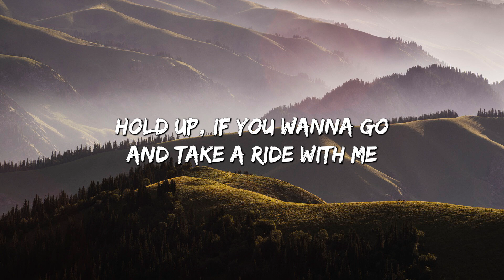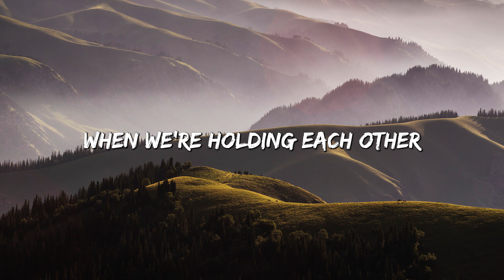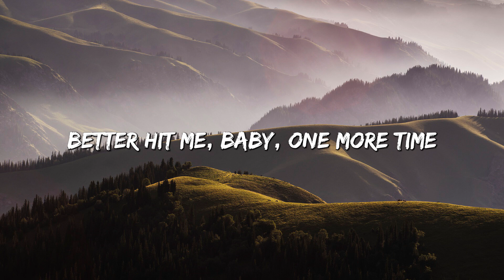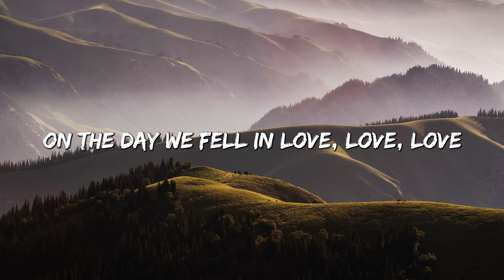2002 - Anne-Marie (Lyrics)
2002 - Anne-Marie (Lyrics)
2002 - Anne-Marie (Lyrics)
2002 - Anne-Marie (Lyrics)

[Verse 1]
No, it's never been better than the summer
Of 2002 (Ooh)

[Verse 2]
Well, I guess that was true (Ooh)

[Pre-Chorus]
Dancin' on the hood in the middle of the woods

[Chorus]
Oops, I got 99 problems, singin' "bye, bye, bye"
Singin' at the top of both our lungs

[Verse 3]
When we're holdin' each other
I'm taken back to 2002 (Ooh)
Yeah

[Post-Chorus]
Ooh, ooh
On the day we fell in love
Ooh, ooh

[Bridge]
Oh, now

[Post-Chorus]
Ooh, ooh